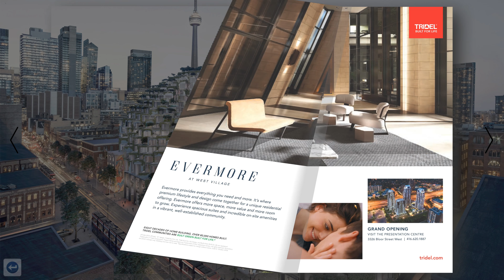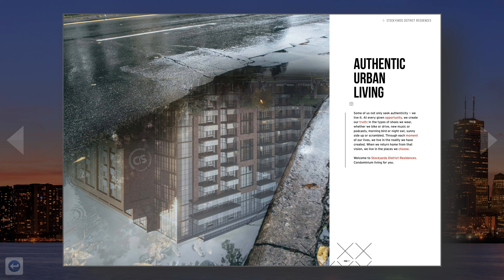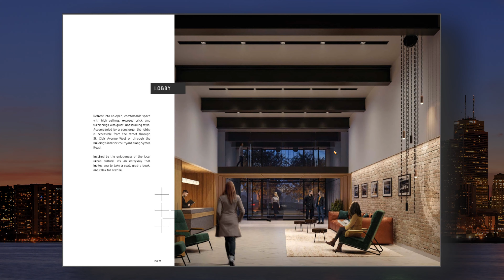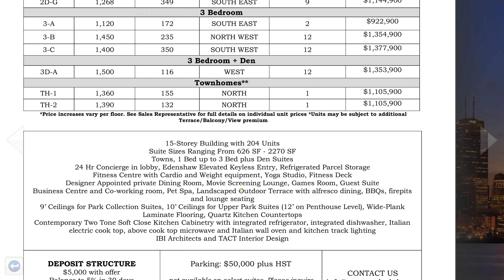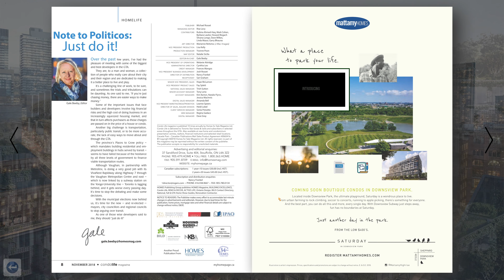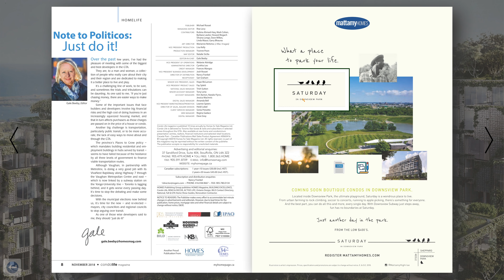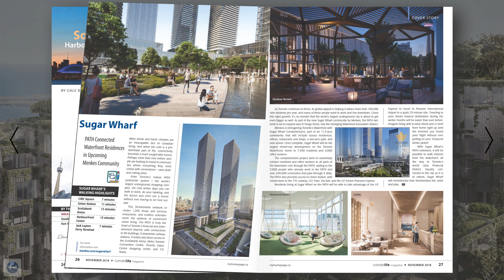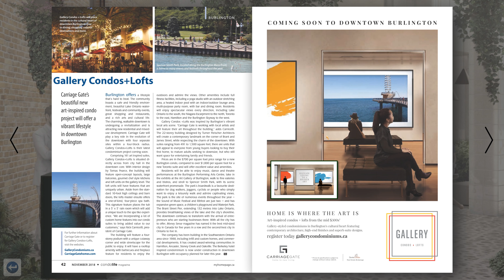Browsing Multimedia Magazine Demo: Condo Life Toronto